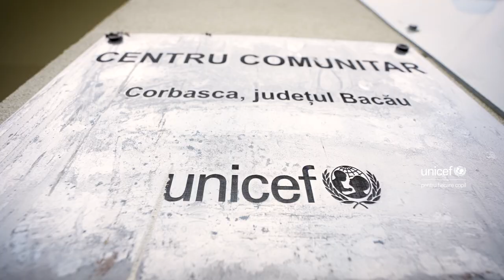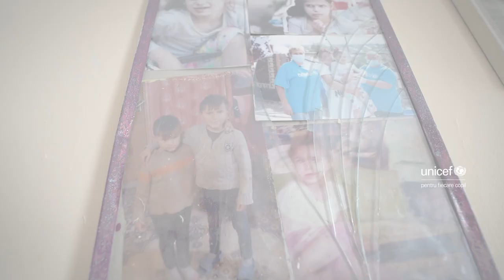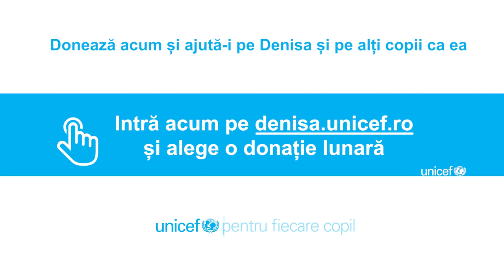Denisa și alți copii ca ea au nevoie de ajutorul tău!